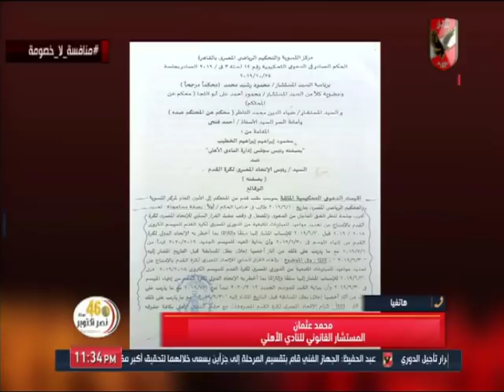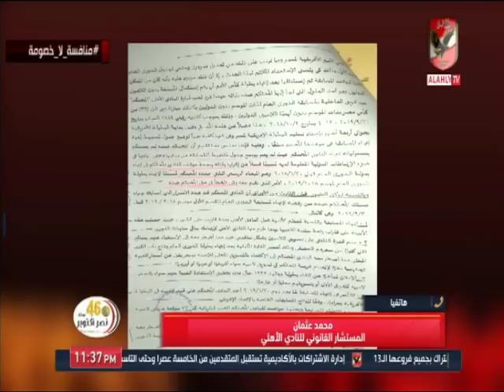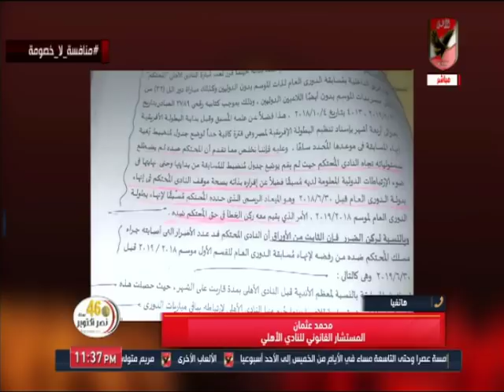ملك وكتابة يتناول حكم مركز التسوية والتحكيم الرياضي لصالح الأهلي في جدول الدوري الموسم الماضي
ملك وكتابة يتناول حكم مركز التسوية والتحكيم الرياضي لصالح الأهلي

التردد: 12341 أفقي.
القمر: نايل سات.
معامل الخطأ: 5/6.
معدل الترميز: 27500